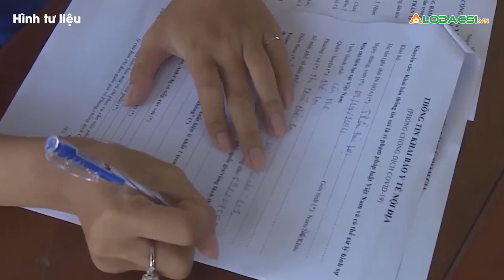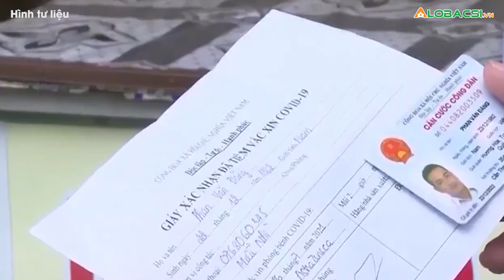Tiêm mũi bổ sung và mũi 3 vắc xin COVID-19 khác nhau thế nào?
Việc tiêm mũi bổ sung, không phải là mũi 3, giúp hoàn thành miễn dịch cơ bản, trong khi tiêm mũi 3 vắc-xin Covid-19 giúp duy trì miễn dịch ở mức độ cao.👉 Tin tức COVID-19 mới nhất

MỌI GÓP Ý XIN GỬI VỀ:
Hợp tác nội dung:  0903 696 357